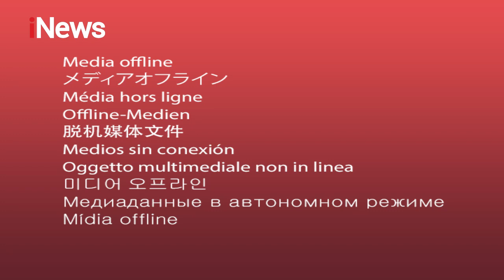Banjir Rendam Kompleks IKIP Jatibening, Petugas Evakuasi Lansia dan Anak-Anak - iNews Siang 20/02